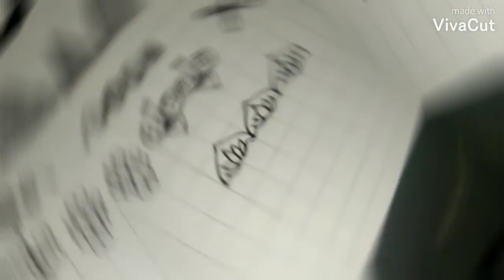how to Make mandala art basics part -2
hi!!!everyone so once here to present some new BASIC of the Mandala arts

1 st part of mandala arts series is given below